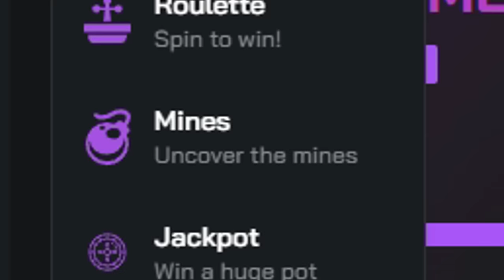OUR BEST WIPEDAY EVER - Rust (Movie)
-CHAPTERS-

-PC SPECS-
Nvidia Gigabyte Geforce RTX 3080 TI Gaming 12G OC
Corsair RMx RM1000X 80 Plus Gold Fully Modular
G.Skill Trident Z5 RGB 64GB DDR5-5600
NZXT Kraken Z63 280mm
ASUS ROG Strix Z690-E WI-FI

-PERIPHERALS-
MAIN MONITOR - MSI 27” FHD (1920 x 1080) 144Hz 1ms
SECOND MONITOR - MSI 27” FHD (1920 x 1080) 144Hz 1ms
THIRD MONITOR - MSI 27” FHD (1920 x 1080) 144Hz 1ms

(IN ORDER)

1. Made For You - Strlght
2. Hounds - Dreem
3. Jukebox Jackpot - Dusty Decks
4. Endless Loops - Ooyy
5. Machinima - Roonin
6. Decaying - Dreem
7. Acid Rain - Dreem
8. Tonal Timing - Dusty Decks
9. Iknowagirl - Rambutan
10. Easy Feet - Smartface
11. Makeshift - Dreem
12. Imprints - Dusty Decks
13. Twisted Stars - Dreem
14. City Echoes - Dreem
15. Bird Cage - Dylan Sitts
16. Envied - Dreem
17. Travelers Paradise - Guustavv
18. Foul - Cushy
19. Reborn - Roonin
20. Five Below - Torii Wolf
21. Astro - Roonin
22. Clams Casino - Blue Steel
23. Future Daze - Major Tweaks